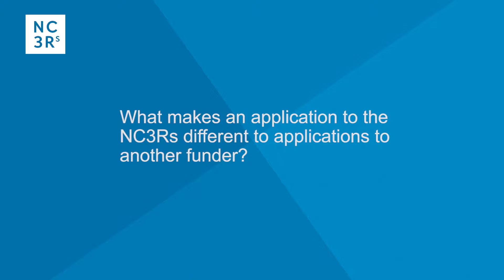An interview with Ian Kimber, Grant panel chair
Professor Ian Kimber OBE is Professor of Toxicology at the University of Manchester. He was previously the NC3Rs Board Chair, and has been Chair of the Grants Assessment Panel since 2011. In this short video, Professor Kimber talks about his experience of sitting on the Panel and what he expects to see in a strong grant application.